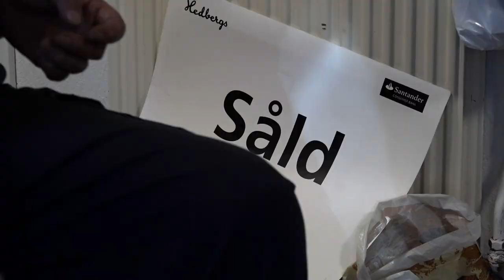Från Norrmalmstorg till Mörarp - Janne Olsson sluter cirkeln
Efter Norrmalmstorg och 20 år i fängelse – nu ska Janne Olsson ägna resten av sitt liv åt att bo och sälja bilar i Mörarp.